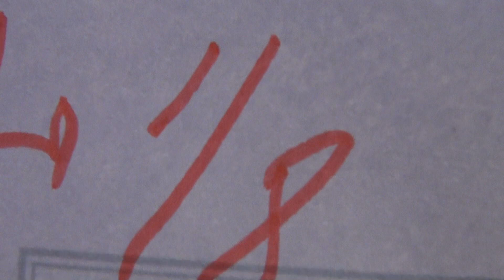00674WDSF Youth Open Latin r.1 1Baltic Grand Prix 14.12.2018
International Dancesport Festival - Baltic Grand Prix 2019
Place: Kipsala international Exhibition Centre, Kipsalas 8, Riga, LATVIA

Organizer: Dance Centre “ Spektrs” ( director- Aigars Svars)

Internet live broadcast on 14th and 15th of December
starting from 19:00 (18:00 in CET zone)

HALL 1

8:45 WDSF Youth Open Latin
WDSF U 21 Open Standard - NEW!

11:15 WDSF Senior I Open Latin
13:30 WDSF WORLD JUNIOR II ST CHAMPIONSHIP

15:00 WDSF INTERNATIONAL OPEN LATIN – 5th ABORA Cup

19:00 EVENING PART
  Official Opening of the World Championship
  WDSF World Junior II Standard Championship - 1/4; 1/2; Fin
  WDSF International Open Latin / 5th ABORA CUP - 1/2; Fin

Международный Фестиваль Танцевального Спорта-Baltic Grand Prix 2019
Место проведения: Международный выставочный центр Кипсала, Kipsalas 8, Рига, Латвия

организатор: Dance Centre "Spektrs" ( директор-Айгарс Сварс)

Прямая интернет-трансляция 14 и 15 декабря
, начиная с 19: 00 (18: 00 в зоне CET)

WDSF World Junior II Standard Championship официальные отели: BELLEVUE Park Hotel Riga (RIXWELL ELEFANT Hotel).